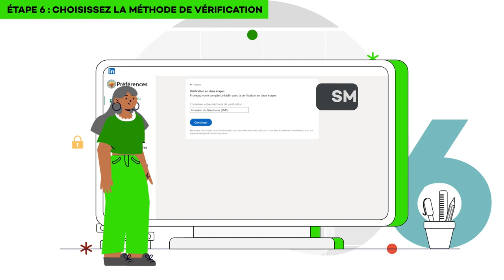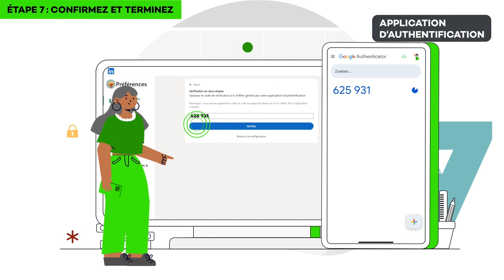Comment activer la 2FA sur LinkedIn ? (FR)